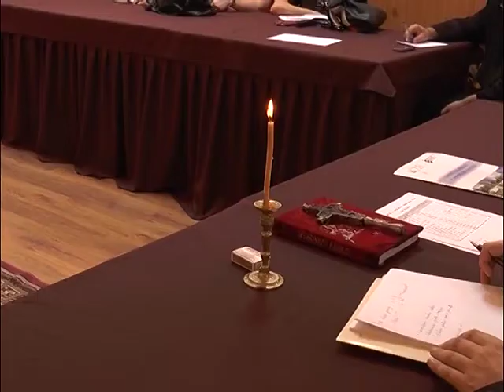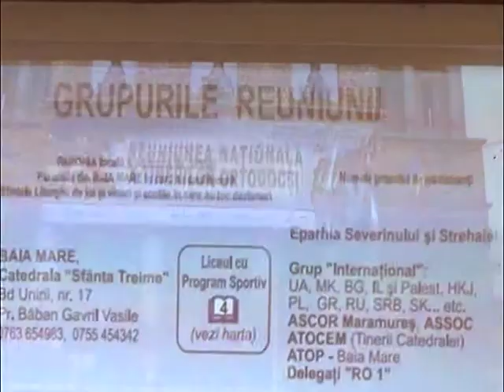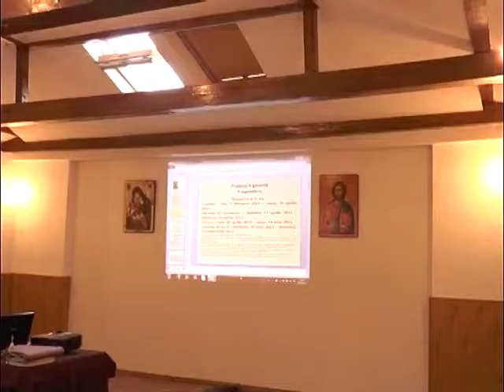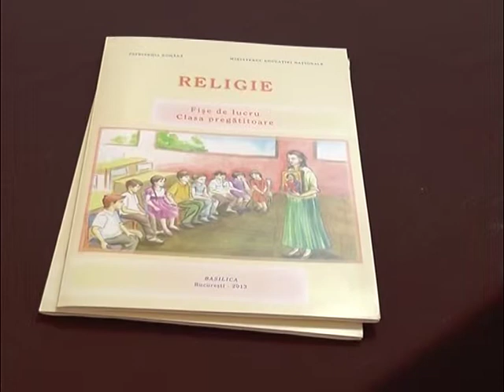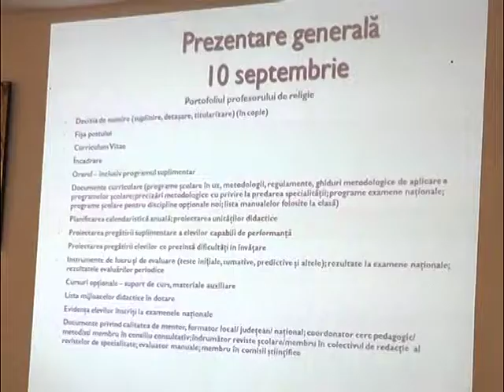Consfătuirile anuale ale profesorilor de religie din Mehedinţi 20 sept 2014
Imagine: Pr. Viorel Ion Vlăducu
Montaj: Arhid. Marian Alin Gigină
Realizator: Alexandra Dediu